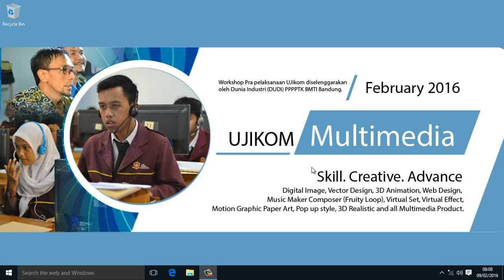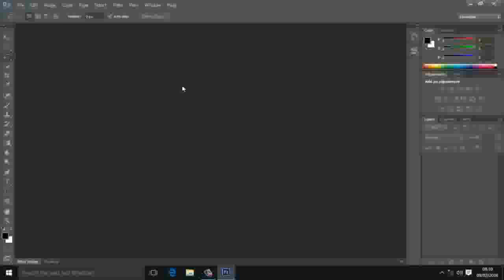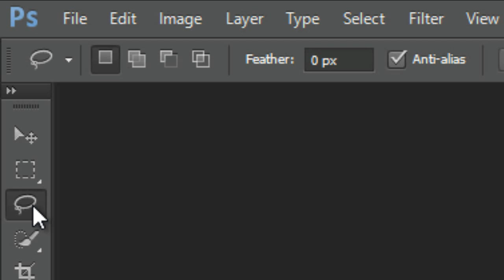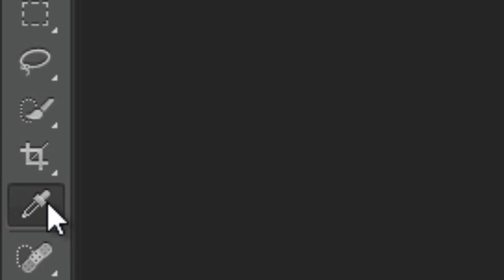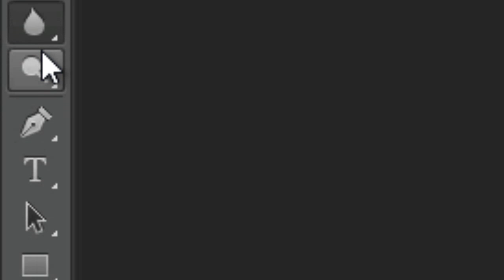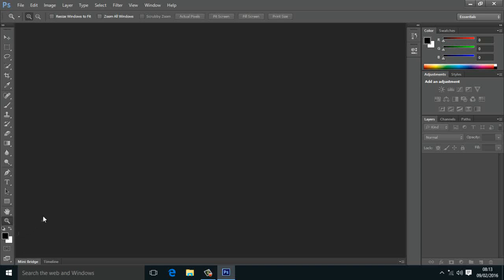#5 Pengenalan Adobe PhotoShop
Dibuat Oleh : Andrian Perdana